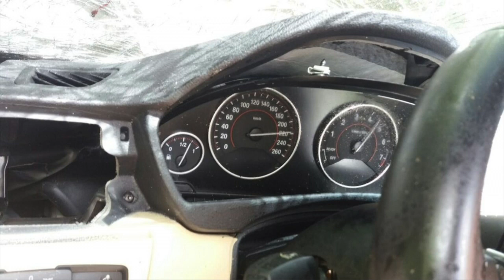PRF ACIDENTE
A10